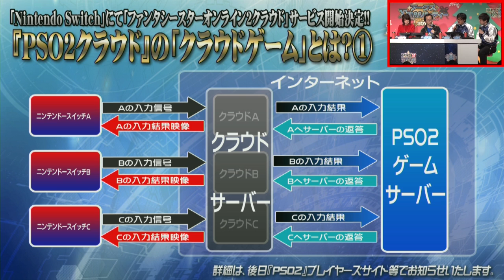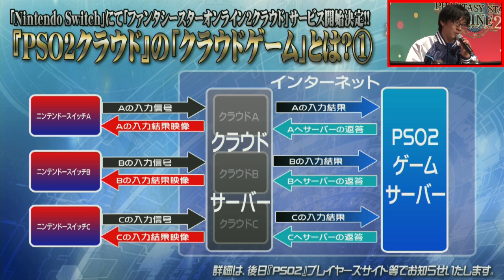『PSO2 STATION!』('17/12/16)Nintendo Switch『PSO2クラウド』での「エリュトロン・ドラゴン」戦クエスト実機プレイ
「アークスX’masパーティー2017」の会場にて生放送された『PSO2 STATION!』より、
12月下旬配信予定の新12人用レイド「エリュトロン・ドラゴン」戦クエストの
2018年春サービス開始予定のNintendo Switch『PSO2 クラウド』を使用した
実機プレイの模様や、『PSO2 クラウド』の詳細情報などをアーカイブ配信！

番組MC：諏訪彩花さん(声優)
　　　　なすなかにしさん(お笑い芸人)
出演者：酒井智史(『PSO2』シリーズプロデューサー)
　　　　木村裕也(『PSO2』シリーズディレクター)
　　　　濵﨑大輝(『PSO2』EPISODE5ディレクター)

累計450万IDを突破した国内最大級のオンラインRPG『PSO2』に関するさまざまな新情報や
楽しい企画を完全生放送でお届けする新たな情報番組『PSO2 STATION!』！

この番組は、『PSO2』に興味を持っているという方から、
『PSO2』を始めたばかりのビギナーアークスからベテランアークスまで、
すべての皆様に、『PSO2』に関するアップデートやイベント、グッズなどの新情報や、
楽しいバラエティ企画など『PSO2』をテーマに、
すべての皆さんが楽しめる番組を目指しています！！

Youtube配信されていない部分も面白いコーナーが盛りだくさん！
●ニコ生で配信された『PSO2 STATION!』('17/12/16)
　全編をタイムシフト視聴したい場合はこちらからどうぞ！

PC版／PS4版／PS Vita版　絶賛サービス中

(C)SEGA